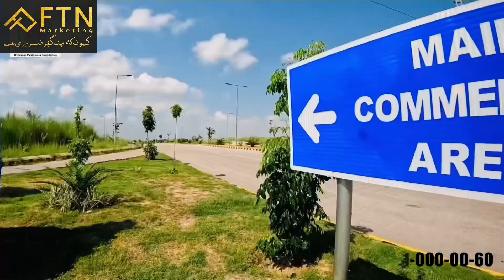How many houses have been build in OPF Valley Islamabad ? Investment Opportunities Reasonable Prices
𝐎𝐏𝐅 𝐕𝐚𝐥𝐥𝐞𝐲 𝐈𝐬𝐥𝐚𝐦𝐚𝐛𝐚𝐝
Islamabad best and most beautiful society
Prices are very reasonable as compared to other societies like Gulberg Greens, DHA Valley, Jinnah Garden, Bahria Town
12 Marla plot price is around 65 lac to 85 lac
1 Kanal plot price is around 90 lac to 130 lac
2 Kanal plot price is around 160 lac to 220 lac
All are developed and possession ready for construction
So Hurry up to grab the best location plot in reasonable price 😊😊

Call our official number 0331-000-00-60